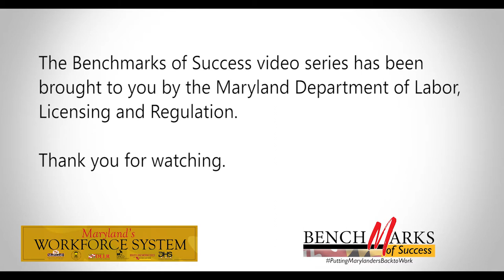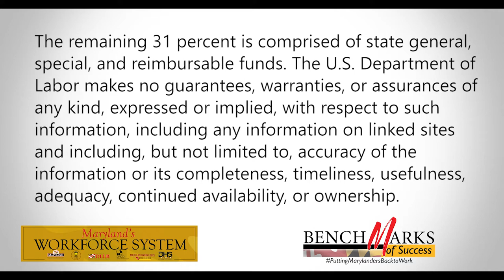Maryland DLLR Benchmarks of Success - Elected Officials–Federal, State, and Local (part three)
A conversation with Kelly Schulz, Secretary, Maryland Department of Labor Licensing and Regulation (DLLR), and DLLR Division of Workforce Development and Adult Learning Deputy Assistant Secretary Richard Reinhardt regarding workforce initiatives in Maryland.